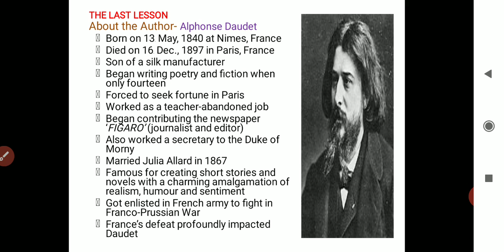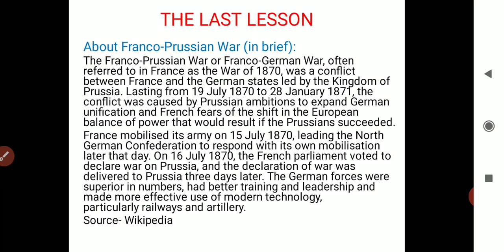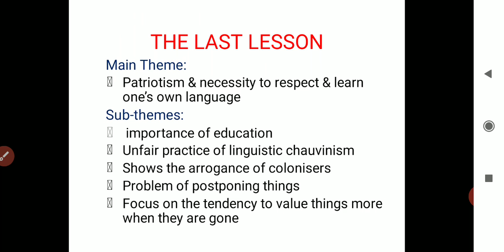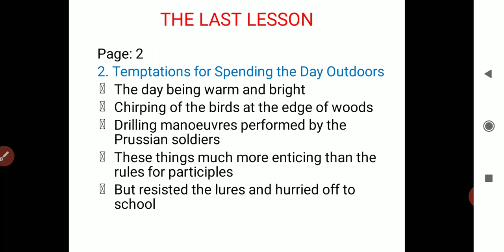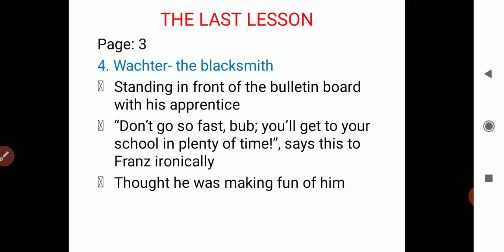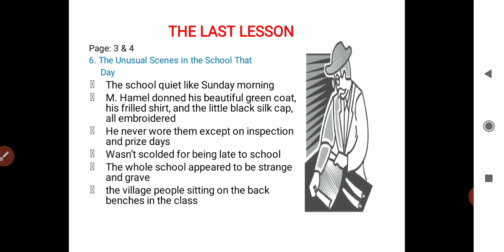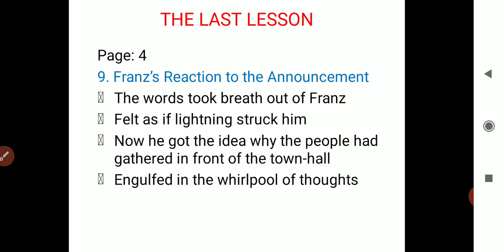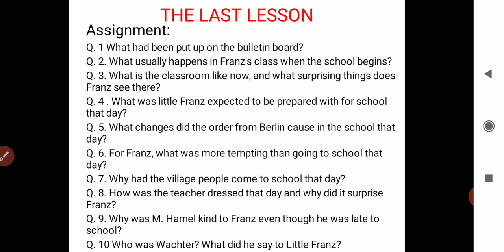The Last Lesson Part-1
The Last Lesson by Alphonse Daudet